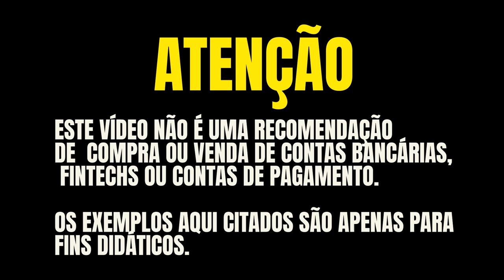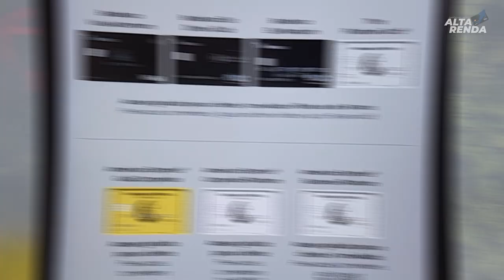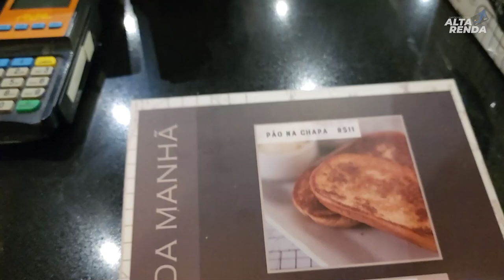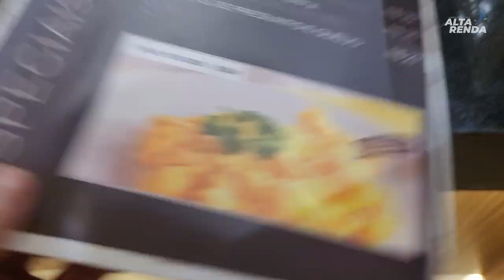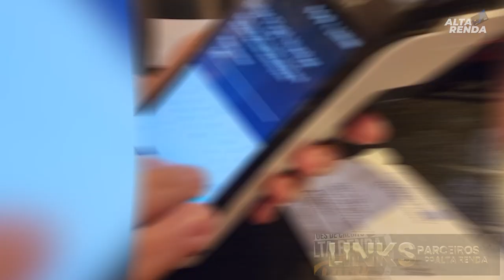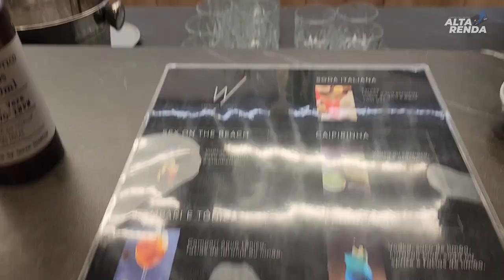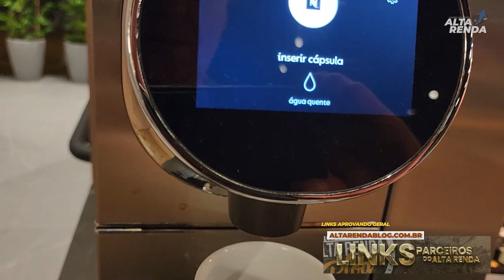💳COMER E BEBER DE GRAÇA EM GUARULHOS VEJA, BLERIOT LOUNGE , W PREMIUM LOUNGE, BRADESCO LOUGE. SAIBA.